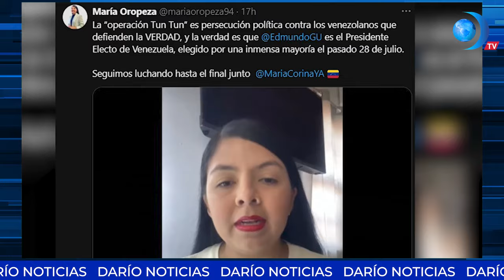Dictadura chavista de Nicolás Maduro desata terror y se burla de secuestrados en "Operación Tun Tun"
Tras las elecciones del domingo 28 de julio, más de 2,200 personas han sido detenidas en Venezuela por protestar contra el régimen de Nicolás Maduro, según la Fiscalía. Las fuerzas del chavismo han llevado a cabo arrestos masivos bajo la llamada "Operación Tun Tun".